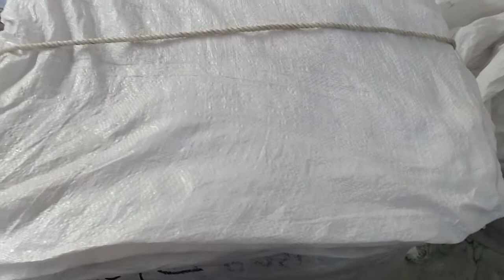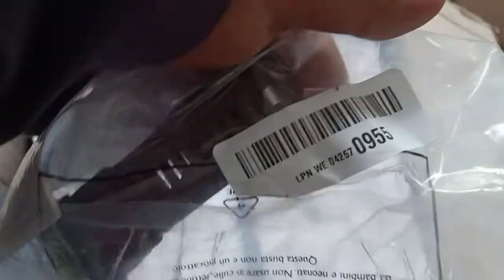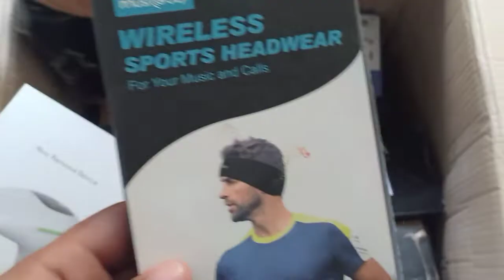Amazon Mystery Box in Pakistan Unboxing -Amazon ka saman kilo kay hisab sey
Amazon ka saman kilo kay hisab sey

In this video we will talk about the Business opportunity.
Discuss new Opportunity for all of you to earn your livings . cheapest imported items .Available in KG you have to buy full box .its on your luck what you get in the parcels
      Do Business With us !

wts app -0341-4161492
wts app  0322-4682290